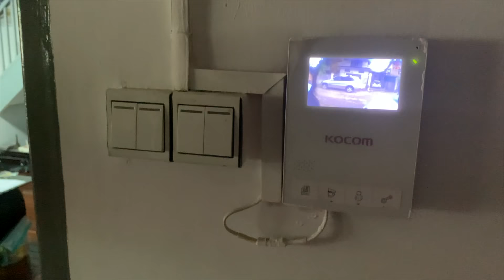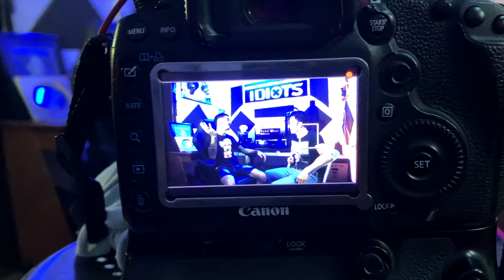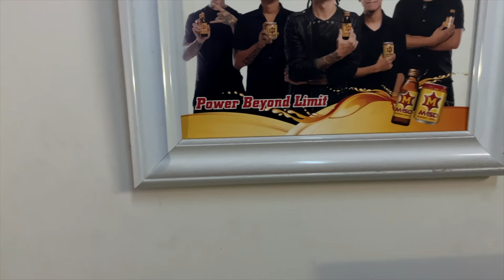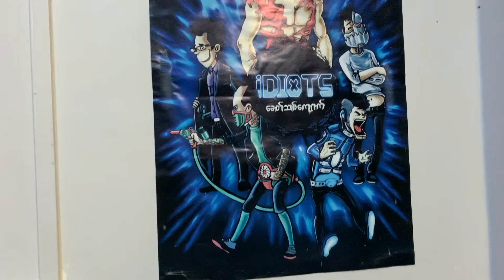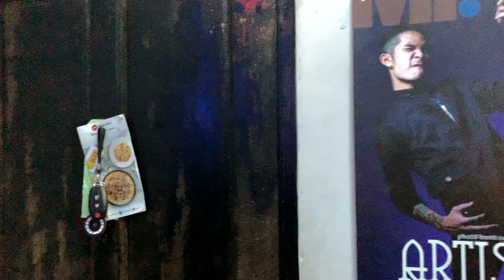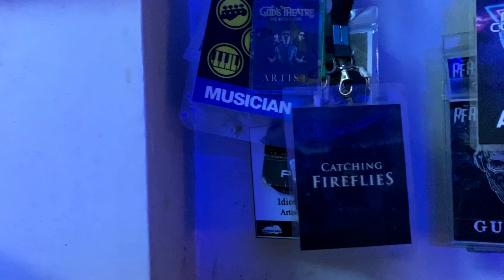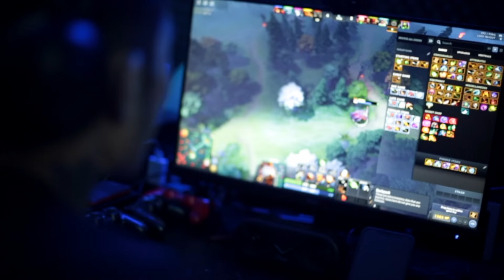Gaming interview with Raymond (Idiots)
I'm visiting my friend's place who's a rockstar & now he's also begining his game streamer life too so I'm intervewing him on why he started doing this and many more...